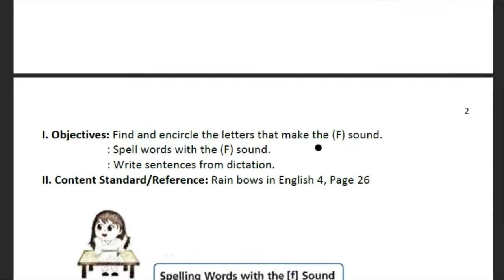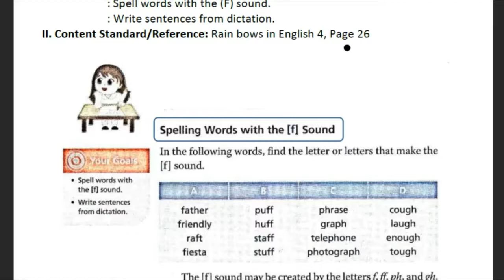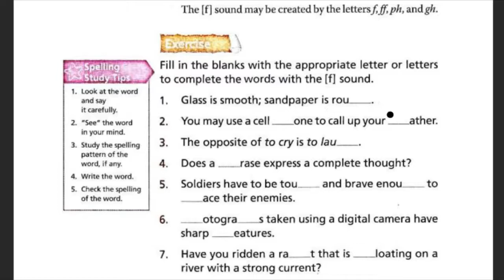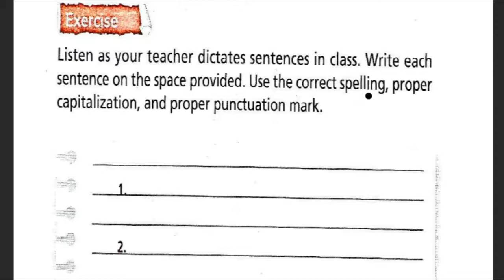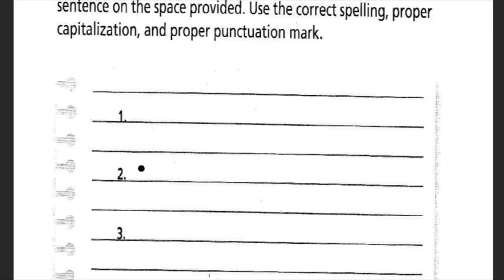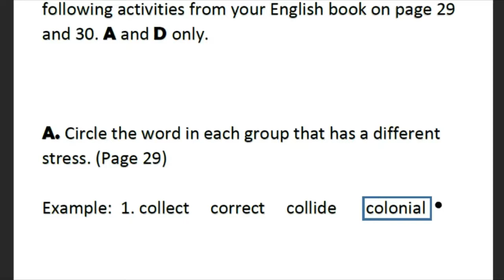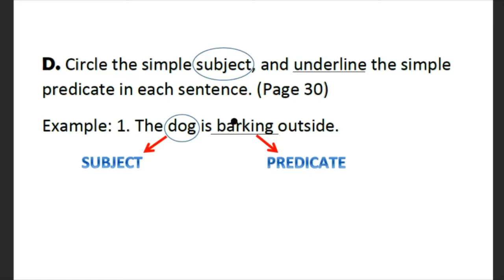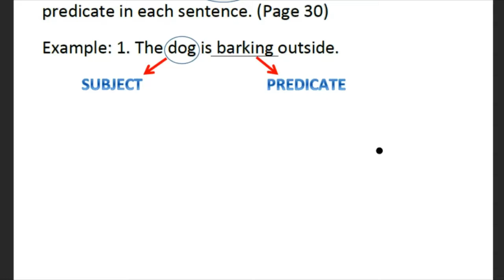ENGLISH WEEK 4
# Spelling Words with the F sound